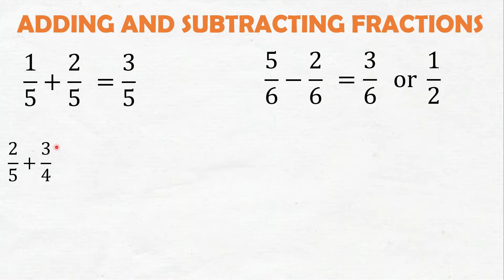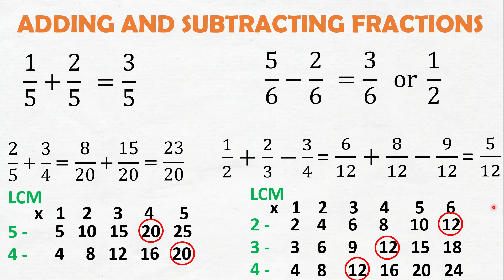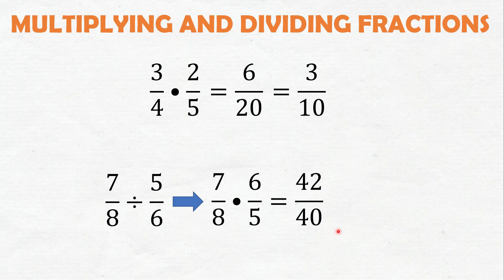Fraction Review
Review adding, subtracting and dividing fractions.